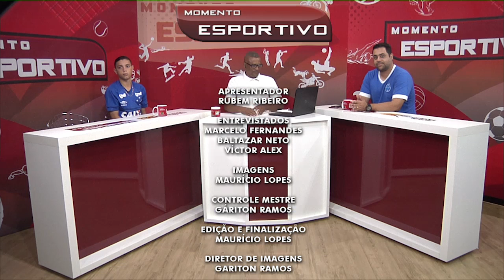Momento Esportivo - 03/12/2018 - Bloco 03